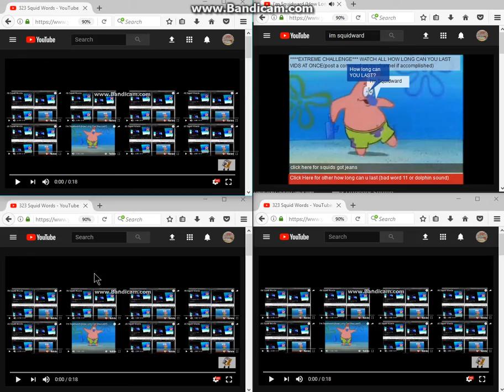970 Squid Worms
I'm I'm I'm I'm I'm I'm I'm I'm I'm I'm I'm I'm I'm I'm I'm I'm I'm I'm I'm I'm I'm I'm I'm I'm I'm I'm